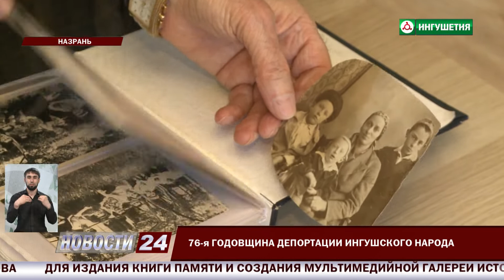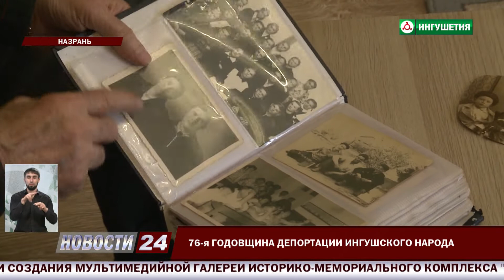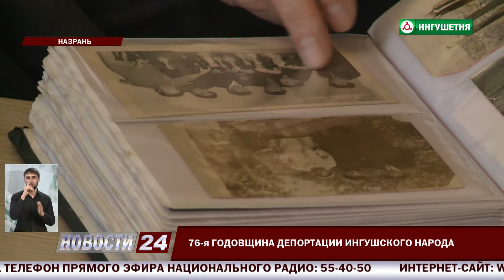76- ая годовщина депортации ингушского народа. История Алихана Ахильгова.